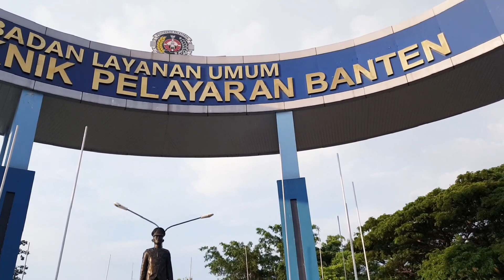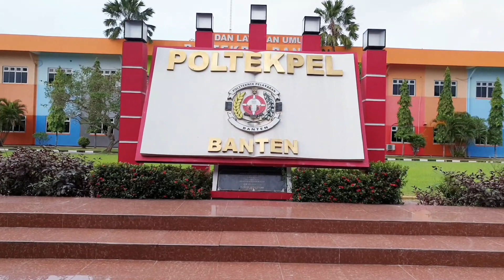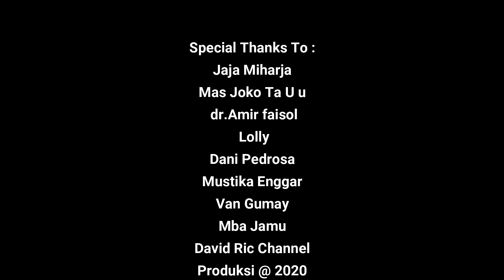HANYA DENGAN JUAL JAMU!! CEWEK CANTIK INI BISA MASUK KAMPUS POLITEKNIK PELAYARAN BANTEN || PELAUT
jadwal tes sipencatar kemenhub 2019
taruna pelayaran semarang
taruna pelayaran ganteng
taruna pelayaran makassar
taruna pelayaran kerjanya apa
taruna pelayaran surabaya
taruna pelayaran padang
taruna pelayaran hang tuah surabaya
taruna pelayaran meninggal
taruna pelayaran adalah
taruna pelayaran itu apa
gambar taruna pelayaran animasi
pesiar taruna pelayaran adalah
pangkat taruna akademi pelayaran
atribut taruna pelayaran
arti taruna pelayaran
lulusan taruna pelayaran jadi apa
smk pelayaran taruna bahari
kata kata taruna pelayaran bahasa inggris
baju taruna pelayaran
boneka taruna pelayaran
brevet taruna pelayaran
baret taruna pelayaran
basis taruna pelayaran
biaya taruna pelayaran surabaya
gambar taruna pelayaran
pelayaran taruna cipta kencana
pt pelayaran taruna cipta kencana
caption taruna pelayaran
chevron taruna pelayaran
cerita taruna pelayaran
cukuran taruna pelayaran
contoh cv taruna pelayaran
taruna pelayaran di indonesia
daftar taruna pelayaran
pengertian taruna pelayaran
prala taruna pelayaran
evolet taruna pelayaran
foto taruna pelayaran
foto taruna pelayaran ganteng
film taruna pelayaran
foto taruna pelayaran keren
gaji taruna pelayaran
gelar taruna pelayaran
gambar taruna pelayaran kartun
smk pelayaran taruna indonesia jambi kota jambi jambi
info taruna pelayaran
taruna pelayaran jakarta
taruna pelayaran jambi
smk taruna pelayaran jambi
pelayaran taruna kusan jaya
jaket taruna pelayaran
jabatan taruna pelayaran
janji taruna pelayaran
pt pelayaran taruna kusan jaya
kata taruna pelayaran
korps taruna pelayaran
lambang taruna pelayaran
lagu taruna pelayaran
latihan taruna pelayaran
motivasi taruna pelayaran
motto taruna pelayaran
meme taruna pelayaran
makalah taruna pelayaran
smk pelayaran taruna nusantara jaya
smk pelayaran taruna nusantara jaya makassar
logo smk pelayaran taruna nusantara jaya
pelayaran taruna nusantara
ospek taruna pelayaran
taruna pelayaran palembang
taruna pelayaran pedang pora
taruna politeknik pelayaran surabaya
pangkat taruna pelayaran
pacar taruna pelayaran
perlengkapan taruna pelayaran
pendaftaran taruna pelayaran 2019
quotes taruna pelayaran
quote taruna pelayaran
rekrutmen taruna pelayaran
taruna pelayaran solo
taruna pelayaran sibolga
taruna pelayaran sekolah
kata kata taruna pelayaran sedih
taruna pelayaran tegal
topi taruna pelayaran
tugas taruna pelayaran
tingkatan taruna pelayaran
tes taruna pelayaran
tentang taruna pelayaran
tingkat taruna pelayaran
taruna pelaut
video taruna pelayaran
wing taruna pelayaran
wallpaper taruna pelayaran
wisuda taruna pelayaran
wings taruna pelayaran
taruna bp2ip
pendaftaran taruna pelayaran 2020
penerimaan taruna pelayaran 2019
pembukaan taruna pelayaran 2019
jalur pembibitan sttd
jalur pembibitan stip
jalur pembibitan stpi
jalur pembibitan adalah
jalur pembibitan pip makassar
jalur pembibitan api madiun
jalur pembibitan kemenhub
jalur pembibitan pip semarang
jalur pola pembibitan adalah
pendaftaran jalur pola pembibitan adalah
bedanya jalur pembibitan dan reguler
beda jalur pembibitan dan reguler
perbedaan jalur pembibitan dan reguler
apa bedanya jalur pembibitan dan reguler
perbedaan jalur pola pembibitan dan reguler
perbedaan jalur pola pembibitan dengan reguler
jalur pola pembibitan
jalur pola pembibitan sttd
jalur pola pembibitan stpi
pendaftaran jalur pola pembibitan sttd
sipencatar jalur pembibitan
cara mendaftar sttd jalur pembibitan 2019
tes samapta ipdn
tes samapta poltekim
tes samapta sttd
tes samapta stsn
tes samapta akmil
tes samapta polri
tes samapta akpol
tes samapta tni ad
tes samapta api madiun
tes samapta akmil 2019
tes samapta angkasa pura
tes samapta tni au
tes samapta itu apa
tes samapta a dan b
tes samapta bintara tni ad
tes samapta bintara tni al
tes samapta bintara polri
tes samapta bintara tni
apa saja tes samapta
tes samapta cpns 2020
tes samapta cpns 2019